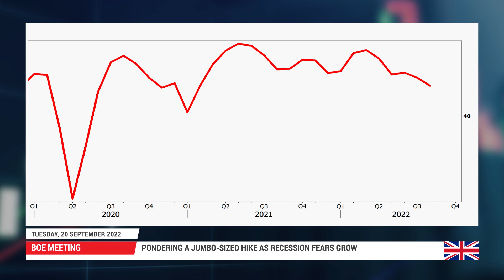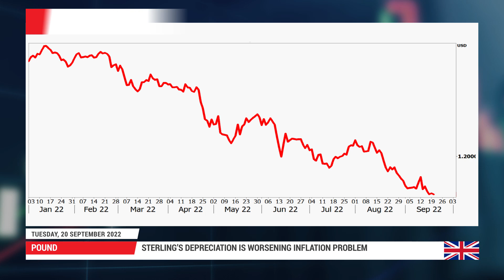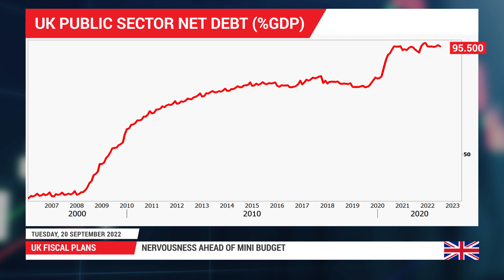Forex Preview: 20/09/2022 - BoE decision a close call to speed up rate hikes as worries mount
The Bank of England will announce its September policy decision a week later than planned on Thursday (11:00 GMT) after the meeting had to be postponed until after the funeral of the late Queen Elizabeth II. As life in Britain returns to normal following a 10-day mourning period, policymakers are faced with the grim reality of a darkening economic outlook at a time when inflation is hovering around 10%. Market pundits are betting that the BoE might have to accelerate its tightening pace for the second straight meeting as the pound licks its wounds at 37-year lows.

0:00 Intro
0:24 Bank of England meeting
1:59 Pound
3:12 UK mini budget

For more information on the topics discussed in this video, including detailed charts and tables, read the full Forex Preview article: